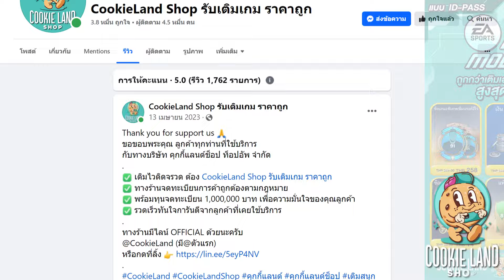FC Mobile : ตำแหน่งcam ที่ถนัดสองเท้ายิงเป็นหาย ต่ำสุด7mสูงสุดไม่เกิน40m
►ร้านเติมเกมส์ CookieLand Shop

► ช่องทางสนับสนุนของช่อง (Donate)

ขอบคุณทุกคำติชมและผู้สนับสนุนทุกคน เราจะนำไปปรับปรุงและพัฒนาให้ดียิ่งขึ้นครับ
TalKative Over